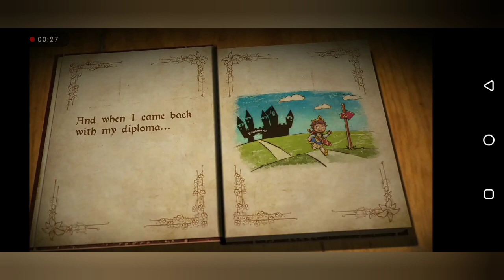I'm back for my Kingdom | Royal Revolt First Impression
Hello Everyone I'm back with another new game for you called Royal Revolt

Royal Revolt revolves around a baby king banished from his Kingdom. Now it's time to get it back.
Royal Revolt offers nice graphics and easy controls and wide range of different difficulties to get over

The device I use

And a regular handsfree haha